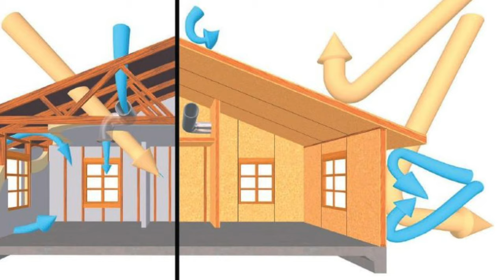La Parcela del Decorador Cap 4: Aislación y techumbre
Seguimos avanzando con la construcción de nuestra casa, y en este capítulo revisamos los detalles sobre la aislación de la casa -térmica y acústica- además del techo de la casa.